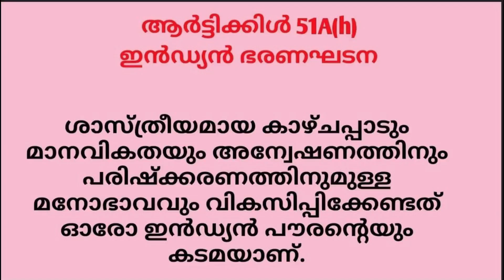Part-1.മാറ്റമില്ലാത്ത ശരിയത്ത്/Uniform Civil Code/Muhammad Ibrahim/Jamaat-e-Islami/Immutable Shariat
കേരള യുക്തിവാദി സംഘം കോട്ടയം ജില്ലാ കമ്മിറ്റിയുടെ ആഭിമുഖ്യത്തിൽ കോട്ടയത്ത് വച്ച് നടന്ന ശരിയത്ത് നിയമത്തെ പറ്റിയുള്ള സെമിനാർ.  ഈ സെമിനാറിൽ ജമാഅത്ത് ഇസ്ലാമി കോട്ടയം ജില്ലാ പ്രസിഡൻറ് മുഹമ്മദ് ഇബ്രാഹിം തൻറെ സംഘടനയുടെ നിലപാട് വ്യക്തമാക്കുന്നു.  സെമിനാറിൽ വിവിധ രാഷ്ട്രീയ പാർട്ടികളുടെയും വിവിധ സംഘടനകളുടെയും പ്രതിനിധികൾ സംസാരിച്ചു.  സ്വതന്ത്ര ചിന്തകൻ ശ്രീ ആരിഫ് ഹുസൈൻ സംസാരിച്ചു,

Seminar on Shariah Law held at Kottayam under the auspices of Kerala Yukthivadi Sanghom Kottayam District Committee. In this seminar, Jamaat-e-Islami Kottayam district president Muhammad Ibrahim explains the position of his organization. Representatives of various political parties and various organizations spoke in the seminar. Free thinker Shri Arif Hussain  Theruvathu also spoke,